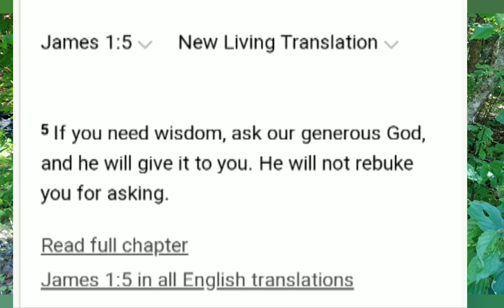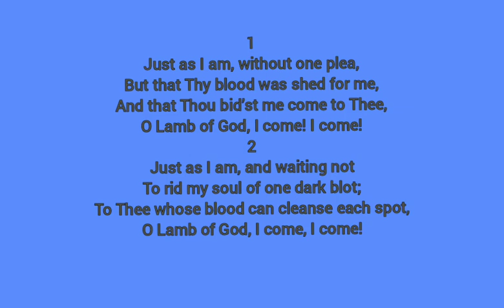June 22, 2023